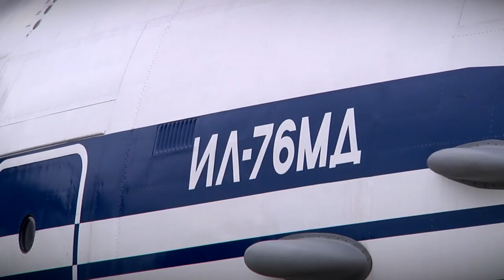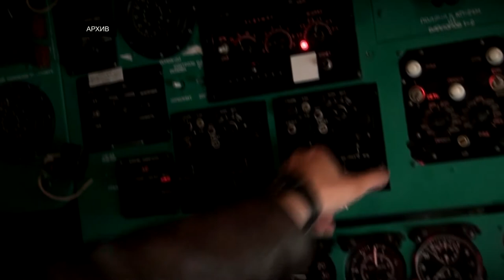Губернатор поздравил военных авиаторов с наступающим праздником